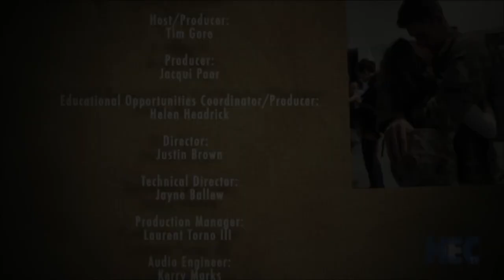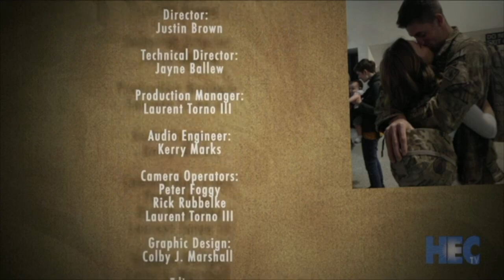WWII Stories | Gunner in the Cactus Air Force Remembers Guadalcanal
In this exclusive interview, we sit down with Tom Mohan, a WWII veteran and former gunner for a dive-bombing plane in the legendary Cactus Air Force. Tom shares his harrowing experiences while stationed on Guadalcanal, where he and his fellow servicemen faced relentless attacks from Japanese forces.

Hear firsthand about the intense day-to-day life defending the crucial airstrip that was bombed daily, and how Tom played a vital role in protecting his squadron by helping to shoot down enemy planes. This is a rare and powerful account of bravery, resilience, and the realities of war from a man who lived through one of the most critical battles in the Pacific Theater. @whoelseloveshistory

Quick Ideas for Using the Video with Students:
For Discussion:
1.  Use the video in conjunction with a journal prompt or conversation starter question related to your study of World War II or other topics of 20th century American history.
Activity Ideas:
1.  Prior to viewing the video, have students do some research about American operations in the Pacific Theater of World War II then view the video to learn Mr. Mohan's first person experience serving in that theater.
2.  Use the video as part of your study of World War II. Consider using the video in conjunction with other videos on the site with World War II soldiers sharing their memories.  Create a jigsaw activity with student groups watching different videos then sharing their learning with each other.